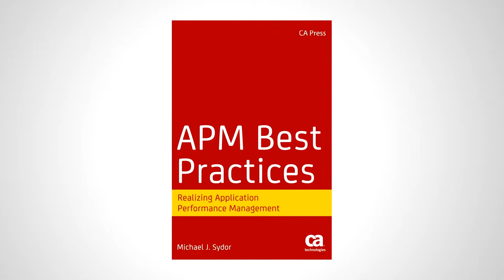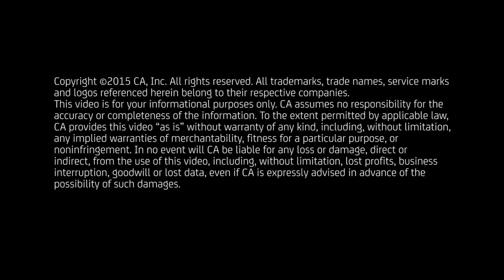CA Press Author Series: Mike Sydor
CA Technologies CA Press Author Series presents insights from thought leaders in the business and technology community.  This segment features Mike Sydor, CA Press author and APM expert with over 20 years’ experience.